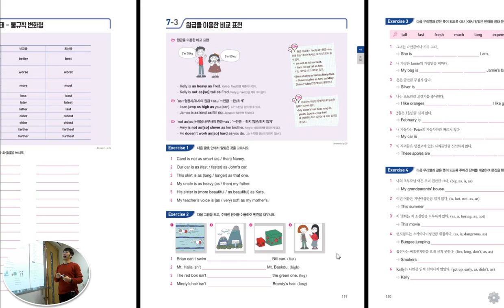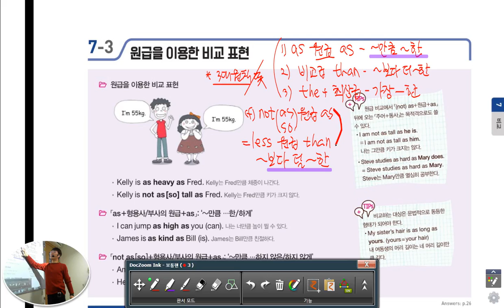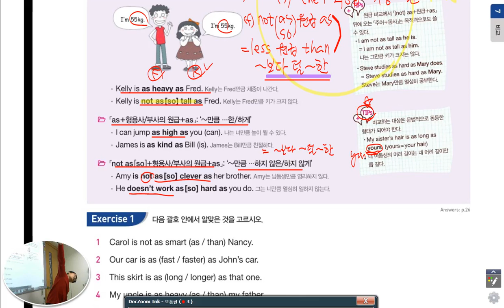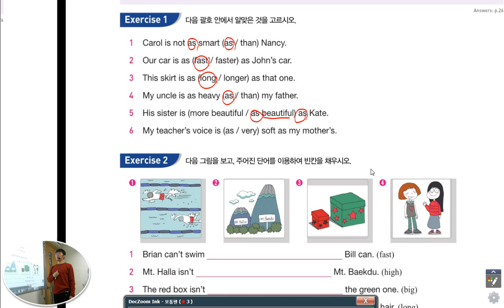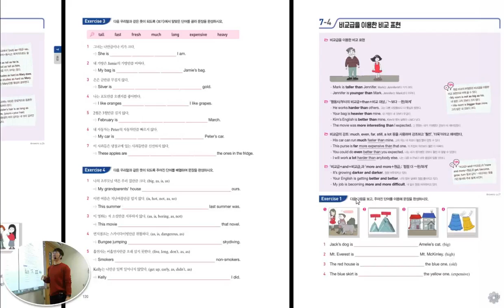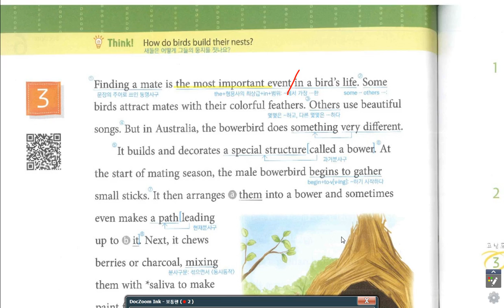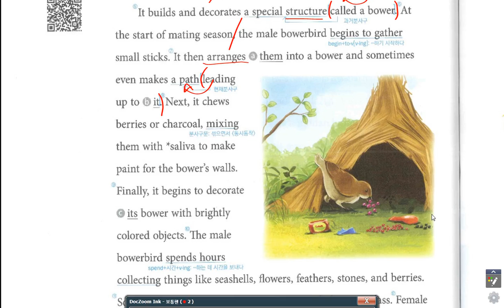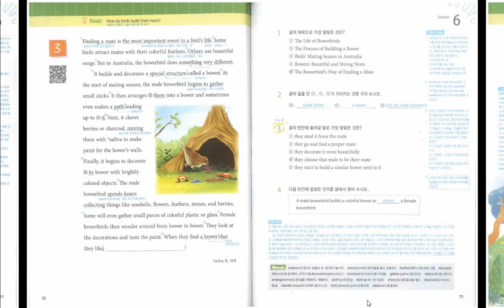멘토이현식 Grammar Bridge 1 원급